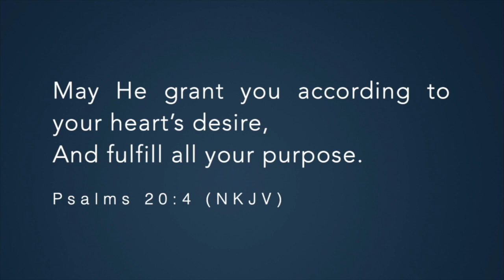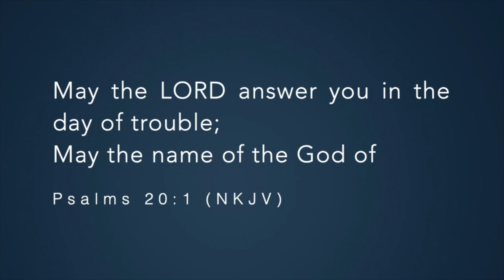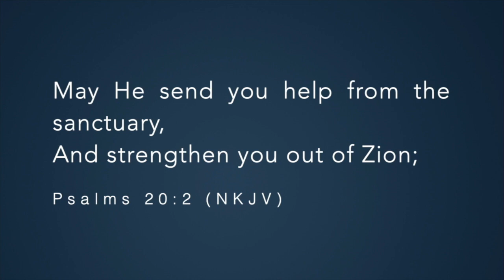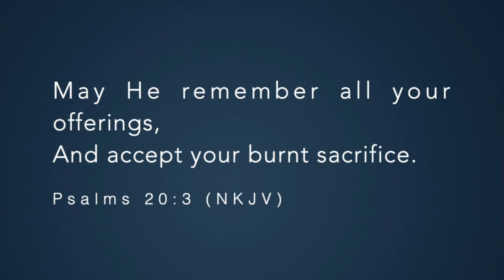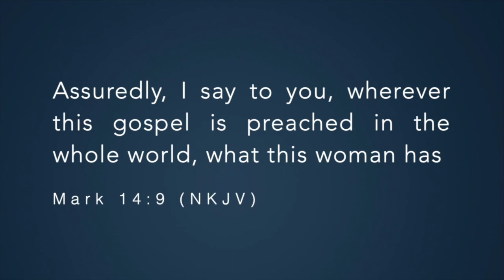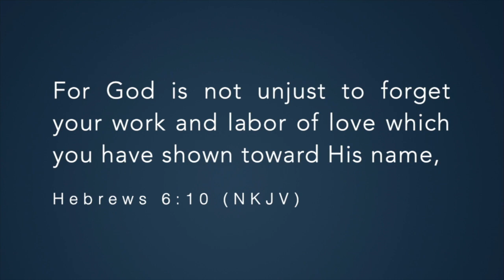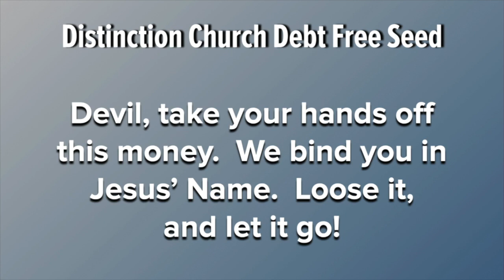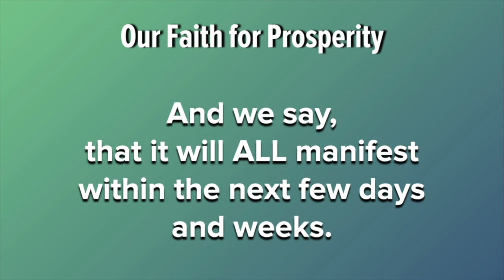Remember All Your Offerings #1 Does God Remember? (Rebroadcast)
We started a new mini message series called Remember All Your Offerings.  In this I want to challenge you from the word of God to remember all your offerings.  God is preparing us for something really special.  I can sense it in my heart.  It's like He is bringing us up to a new level.